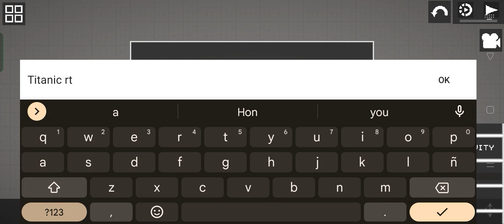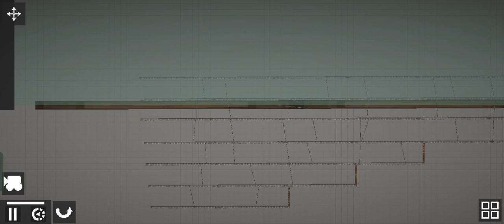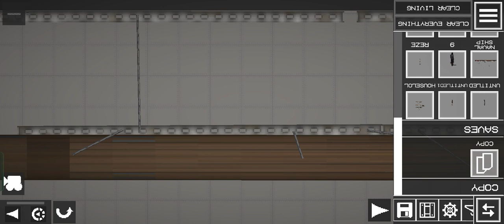melon playground being random